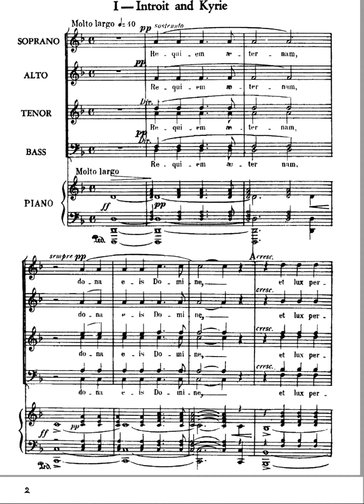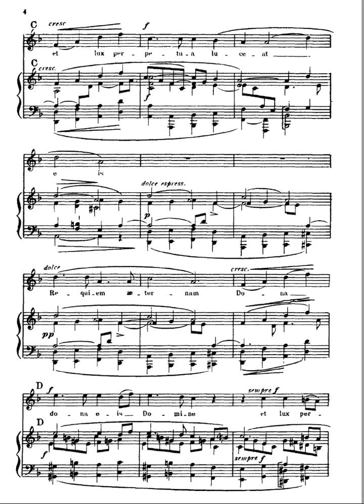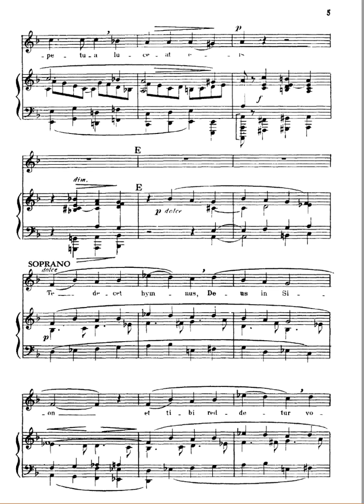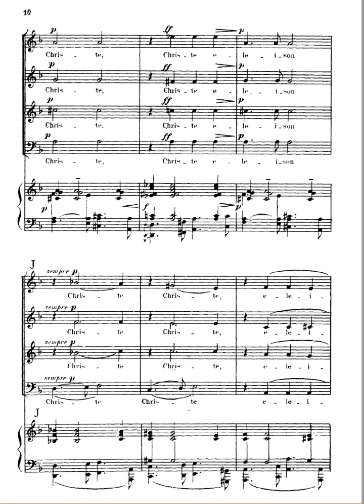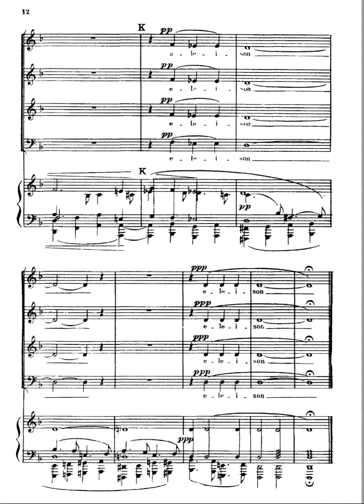Faure, Requiem , Introit and Kyrie ,Tenor 2 with metronome rehearsal track